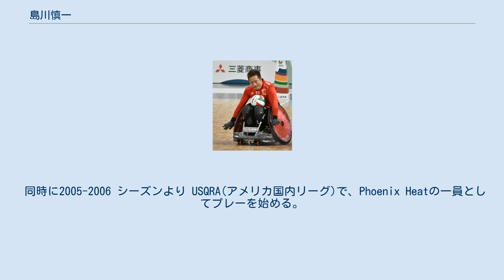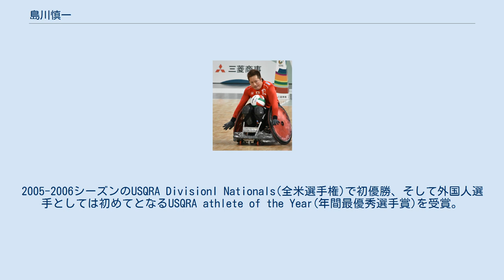島川慎一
「車いすラグビーワールドチャレンジ2019」（東京体育館 2019年10月20日撮影） 島川 慎一（しまかわ しんいち、1975年1月29日 – ）は、日本の車いすラグビー選手。
熊本県玉名郡長洲町出身。
バークレイズ証券株式会社所属。
2012年のロンドンパラリンピックに出場した。
リオデジャネイロパラリンピックでは銅メダルを獲得。
 21歳の時に交通事故により頸髄を損傷し車いすの生活となる。
 1999年夏、車いすラグビーを観戦したことがきっかけで競技を開始する。
 2005年に”BLITZ”を創設。
現在まで日本選手権大会で8度の優勝を成し遂げている。
 同時に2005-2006 シーズンより USQRA(アメリカ国内リーグ)で、Phoenix Heatの一員としてプレーを始める。
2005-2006シーズンのUSQRA DivisionI Nationals(全米選手権)で初優勝、そして外国人選手としては初めてとなるUSQRA athlete of the Year(年間最優秀選手賞)を受賞。
その後、アメリカ国内リーグに計4シーズン参加し、内2シーズンは全米優勝を果たす。
 2016年、彩の国スポーツ功労賞を受賞。
 2021年、東京2020パラオリンピック競技大会日本代表推薦選手に選ばれて、東京大会でも銅メダル獲得。